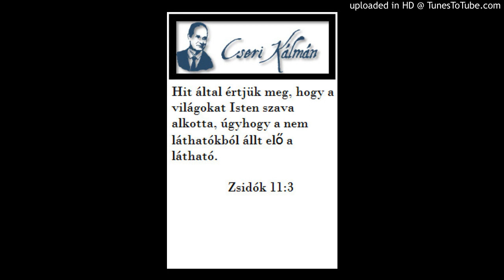Cseri Kálmán igehirdetése 1999. 08. 22. LÉGY KERESZTYÉN!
Alapige
Ami tehát a bálványáldozati hús evését illeti, tudjuk, hogy nincs bálvány a világon, és hogy Isten sincs más, csak egy. Mert ha vannak is úgynevezett istenek, akár az égben, akár a földön, mint ahogyan sok isten és sok úr van, nekünk mégis egyetlen Istenünk az Atya, akitől van a mindenség, mi is őérte, és egyetlen Urunk a Jézus Krisztus, aki által van a mindenség, mi is őáltala.
1Kor 8,4-6